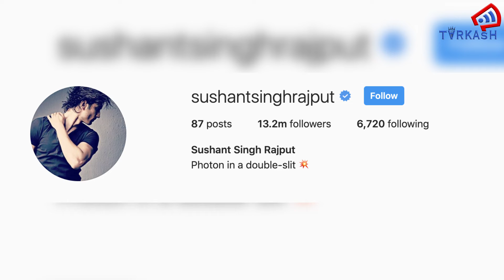Sushant Singh और Rhea Chakraborty के Break up की सच्चाई जान लीजिए | Part-2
TARKASH में आपको मिलेंगी करंट अफेयर्स, बॉलीवुड, स्पोर्ट्स, सेलेब्रिटी और पॉलिटिक्स की खबरें और उनके पीछे की कहानी. खबरों के साथ प्रेरणादायक कहानियां और विभिन्न मुद्दों पर एक्सपर्ट्स की राय. इन स्पेशल स्टोरीज़ के लिए जुड़े रहें हमसे.